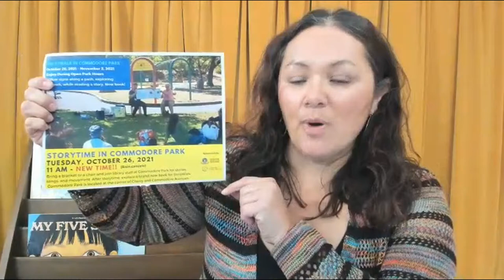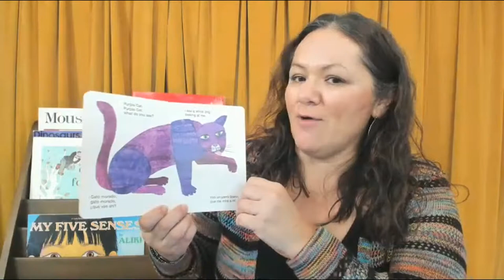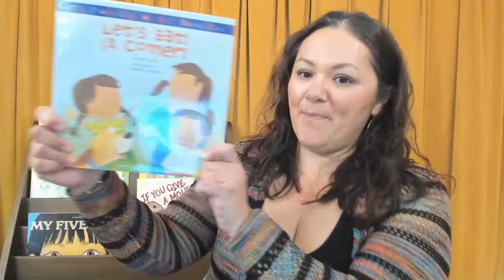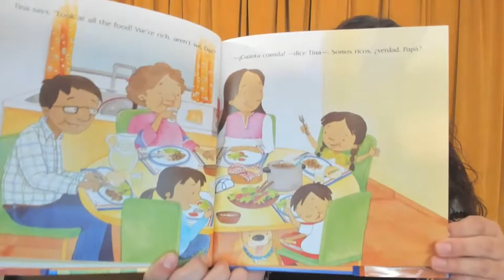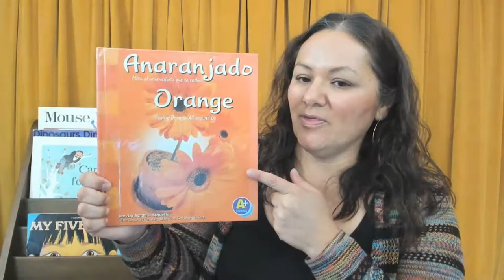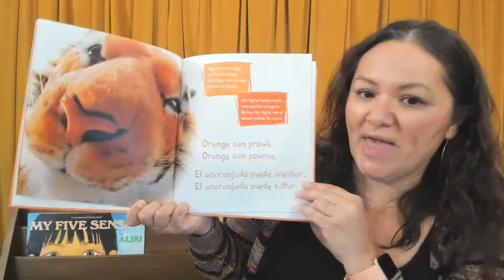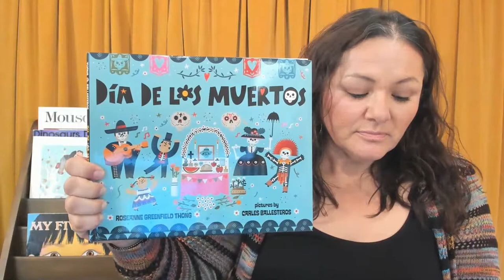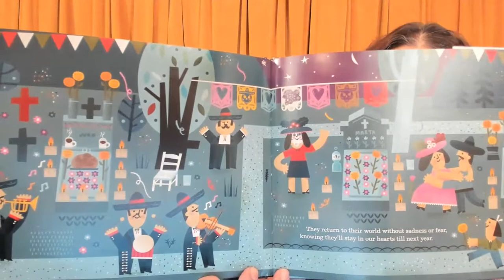San Bruno Library Bilingual Storytime/Hora de Cuentos Bilingües October 19, 2021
¡Bienvenidos a la Hora de Cuentos Bilingües / Bilingual Storytime on Tuesday October 19, 2021 with Miss Raquel! You can always find the link to our next storytime at storytime.sanbrunolibrary.org, and many eResources for kids at kids.sanbrunolibrary.org! This storytime is intended for the private use of this audience only and is not for commercial distribution.